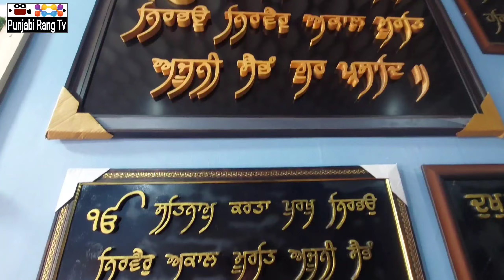ਇਸ ਨੌਜਵਾਨ ਦੇ ਹੱਥਾਂ ਵਿੱਚ ਹੈ ਕਮਾਲ ਦਾ ਹੁਨਰ ਕਿ ਮਸ਼ੀਨਾਂ ਨੂੰ ਵੀ ਮਾਤ ਪਾਉਂਦਾ ||punjabi rang tv